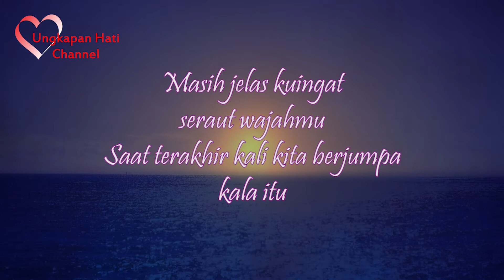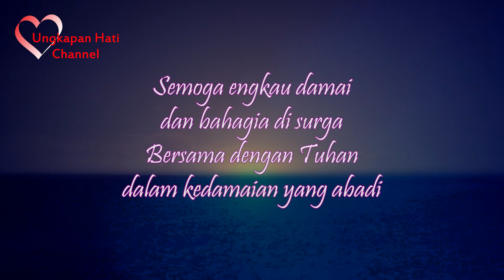Selamat Jalan Untukmu Kawan || Kata Kata Sedih Ucapan Duka Cita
Puisi kata kata ucapan duka cita untuk orang yang begitu dekat, sahabat, kawan dan saudara yang meninggal dunia.

Bagi teman - teman yang sedang mencari Kado, Souvenir dan Perlengkapan Ulang Tahun, Pernikahan, Wisuda dan lainnya, silahkan klik link toko dalam koleksi saya di bawah ini, terima kasih :)🙏

Selamat jalan saudaraku
Selamat jalan sahabatku
Selamat jalan kawan
semoga damai kau di sana bersama Tuhan di surga, amin.

Ungkapan kata kata duka cita, belasungkawa dan ucapan turut berdukacita dalam video ini:

Masih jelas kuingat seraut wajahmu saat terakhir kali kita berjumpa kala itu
Saat kita saling berucap kata dan mengurai sebuah cerita

Dan kurasakan waktu begitu cepat berlalu
Tanpa memberiku kesempatan untuk kembali berjumpa denganmu

Memang seringkali
Suratan takdir tidak sejalan dengan rencana dan kehendak manusia

Dan saat ini
Engkau pun telah pergi meninggalkan dunia ini untuk selamanya

Maafkan aku
Yang terbatas tempat dan waktu
Sehingga tak sanggup mengantarkan dirimu  ke tempat istirahat terakhirmu

Kini tinggalah cerita masa lalu
Yang masih melekat erat dibenak dan hatiku

Selamat jalan untukmu
Semoga engkau damai dan bahagia di surga
Bersama dengan Tuhan dalam kedamaian yang abadi

Lagu atau musik yang digunakan sebagai suara latar di dalam video ini adalah:
Judul: No. 2 Remembering Her
Artis: Ester Abrami

Kata kata sedih berduka cita di dalam video ini ditulis oleh: IG. Widaryatno